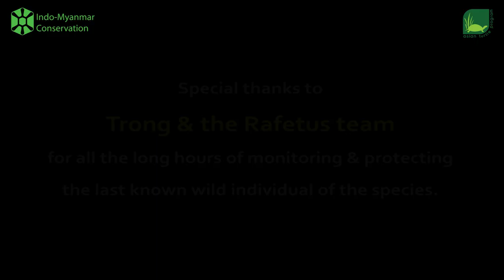UPDATED - World’s Rarest Turtle Filmed for the first time in the wild EN [ATP-R]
A 2019 updated version of our video describing we shot the first ever footage of the world's rarest turtle in the wild - Swinhoe's Softshell Turtle (Rafetus swinhoei).